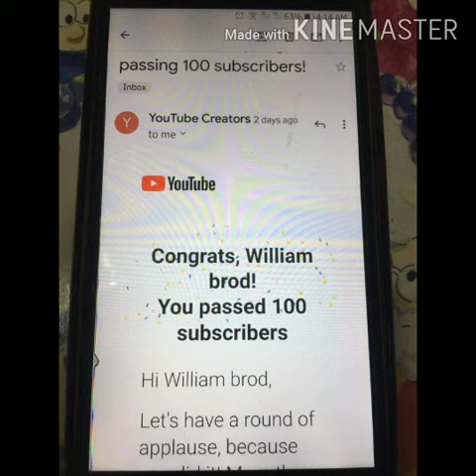Thanks t0 all my subscribers